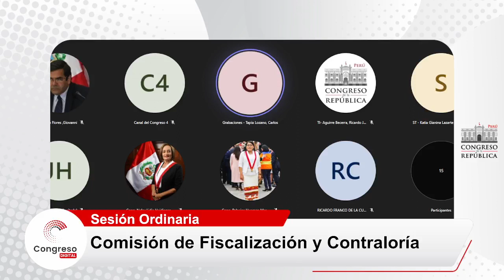COMISIÓN DE FISCALIZACIÓN Y CONTRALORÍA | 29/03/23